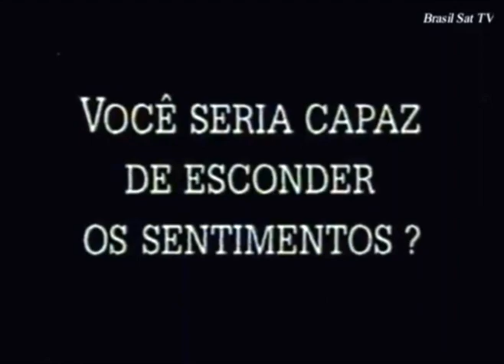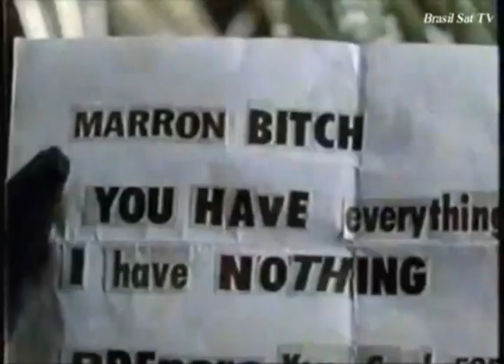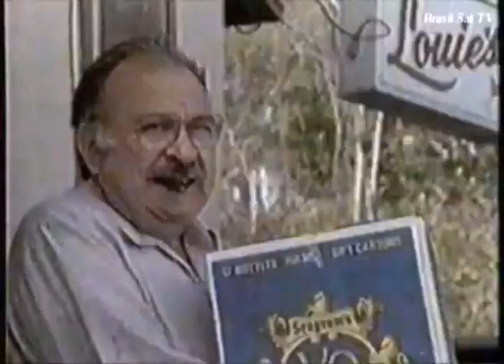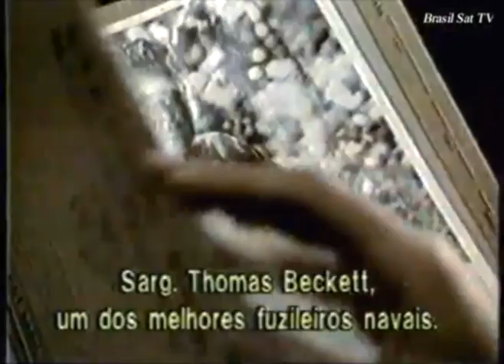Telecine - Intervalos Comercias :: Julho / 1994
Chamadas da programação do canal Telecine em julho de 1994. Essas chamadas eram exibidas em sinal aberto na parabólica.

Fonte: canal Brasil Sat TV

00:00 - Chamado do filme O Guarda Costas

01:50 - Chamado do filme A História de Qiuju

02:18 - Chamado do filme Dinheiro Fácil
** Trecho com áudio bloqueado

03:32 - Chamado do filme Anjos Perdidos

04:56 - Chamado do filme Cidade da Morte

05:35 - Chamado do filme O Atirador

06:24 - Chamado do filme Os Imperdoáveis